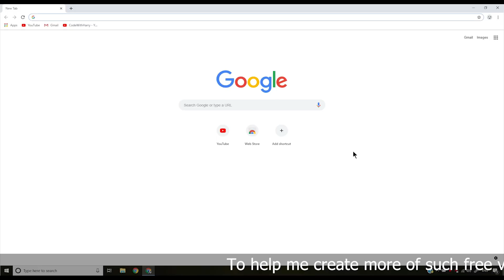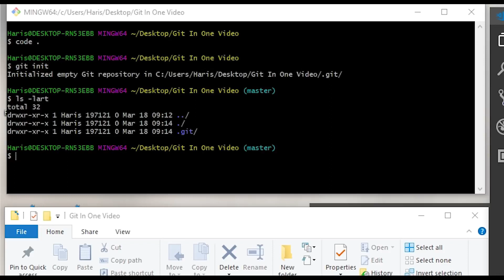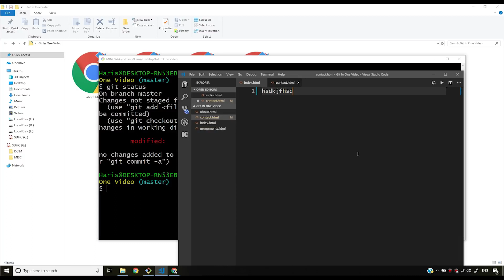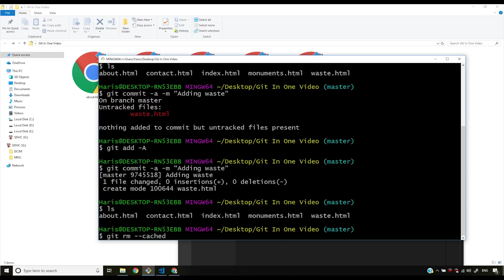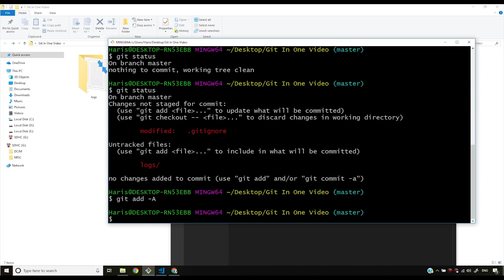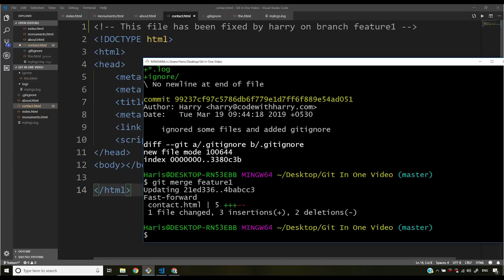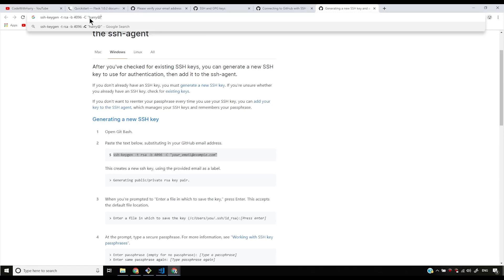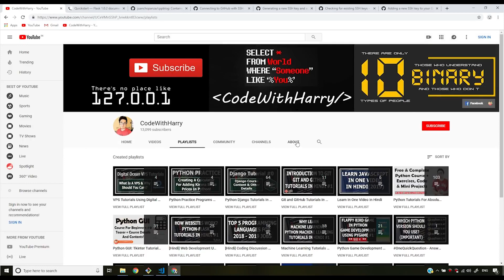Git & GitHub Tutorial For Beginners In Hindi हिंदी में 2019